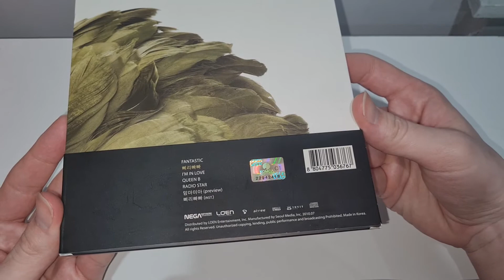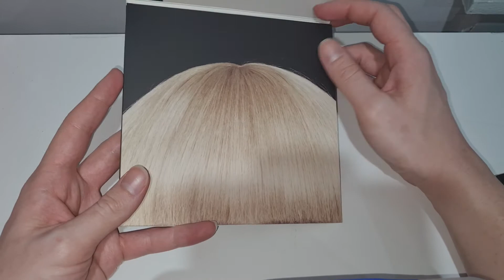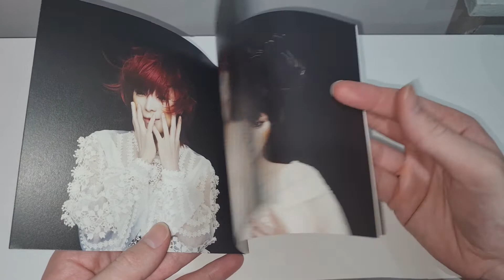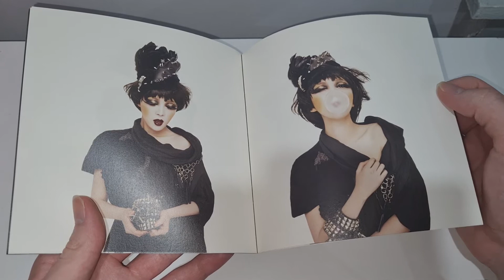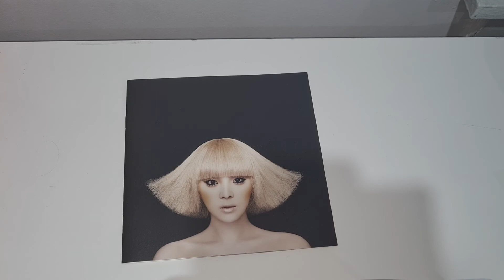Narsha 나르샤 from Brown Eyed Girls - NARSHA unboxing~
Welcome back!! Today I've got for you Narsha from Brown Eyed Girls and her debut mini album NARSHA! Enjoy!

Tracklist:
1. Fantastic
2. 삐리빠빠
3. I'm In Love 정성하 (feat. Sungha Jung)
4. Queen B
5. Radio Star
6. Mamma Mia 맘마미아 (Preview)
7. 삐리빠빠 (Inst.)

Bought from BookOff in Japan

じゃね！